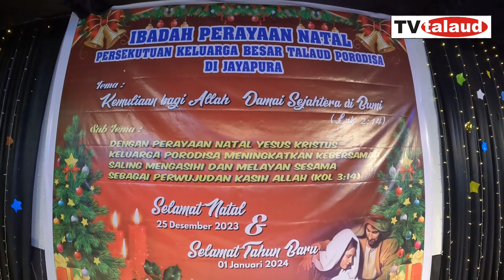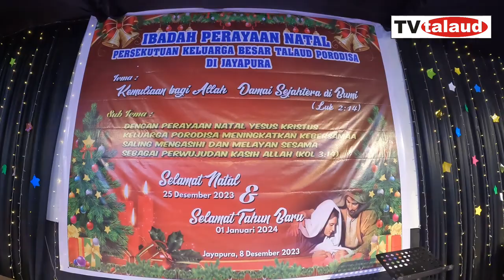NATAL KELUARGA BESAR TALAUD PORODISA DI JAYAPURA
KERUKUNAN KELUARGA BESAR TALAUD PORODISA DI JAYAPURA